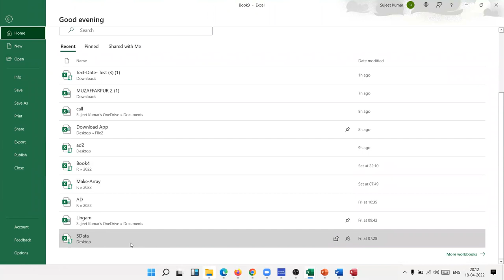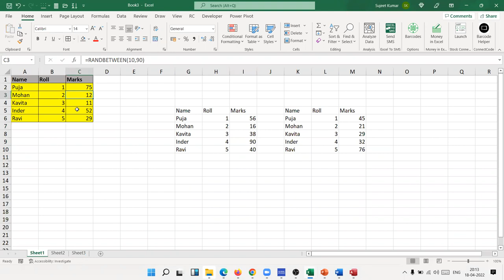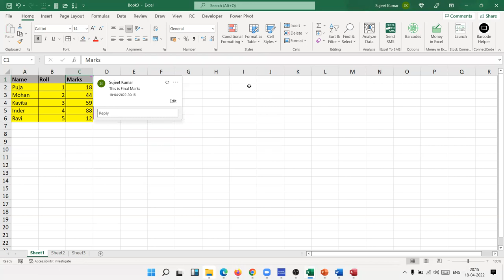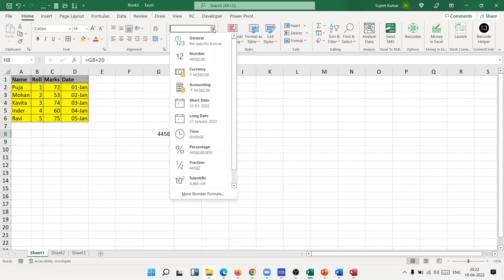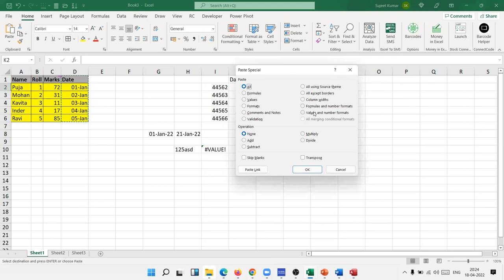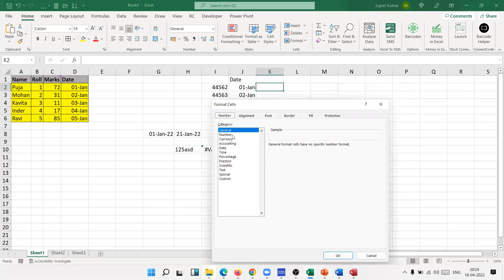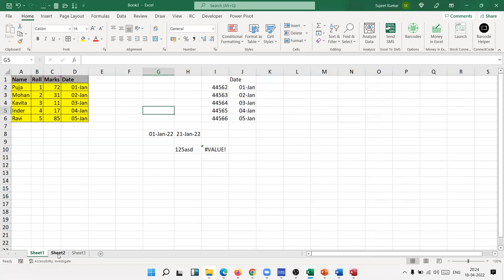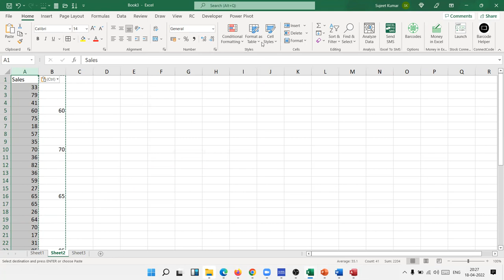Advanced Excel Training